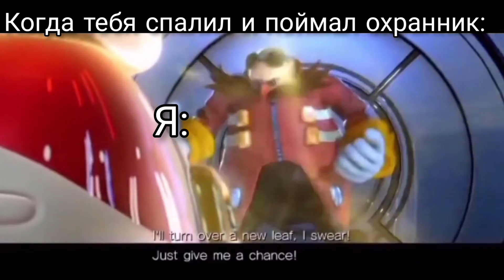"Ты был прав я всегда буду злодеем", но он стал "Саня, слышишь, прости!"